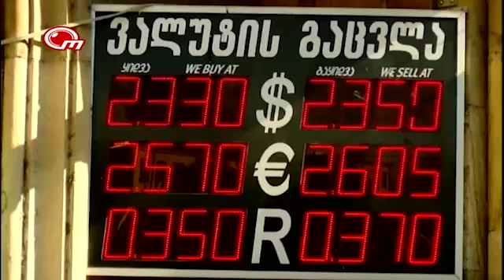ლარის გაუფასურება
საქართველოს ეროვნული ვალუტა გაუფასურებას განაგრძობს. ეროვნული ბანკის მონაცემებით, ხვალ ერთი დოლარის ფასი 2 ლარი და 35 თეთრი იქნება. ეკონომისტებისა და არასამთავრობო ორგანიზაციების შეფასებები ლარის ცვალებად კურსთან დაკავშირებით, არაერთგვაროვანია. საზოგადოება კი, ხელისუფლებისგან ქმედითი ნაბიჯების გადადგმას მოითხოვს.